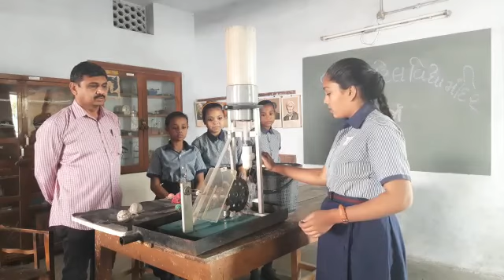V.V.PATEL VIDHYAMANDIR ISANPUR વિજ્ઞાનપ્રયોગ ગતિ ઉર્જાનું વિધુત ઉર્જામાં રૂપાંતર